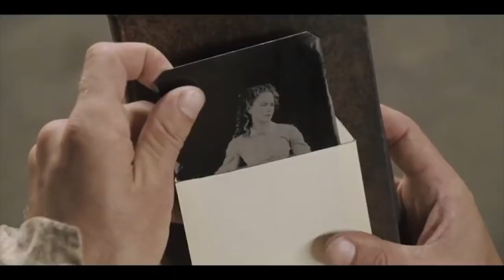Nicole Kidman | Film Awards and Nominations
All Nicole Kidman Nominations for Oscar, Golden Globe, BAFTA and SAG:
0:05 1991: Billy Bathgate
0:21 1995: To Die For
0:49 2001: Moulin Rouge!
1:11 2001: The Others
1:34 2002: The Hours
2:04 2003: Cold Mountain
2:29 2004: Birth
2:57 2010: Rabbit Hole
3:20 2012: The Paperboy
3:42 2016: Lion
4:07 2018: Destroyer
4:31 2019: Bombshell
4:54 Synopsis